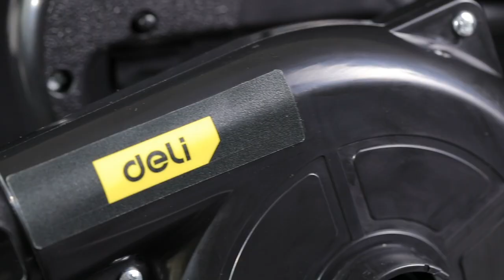Deli Aspirator blower | Deli Tools, Your Powerful Mate